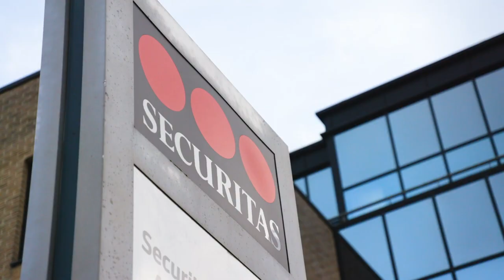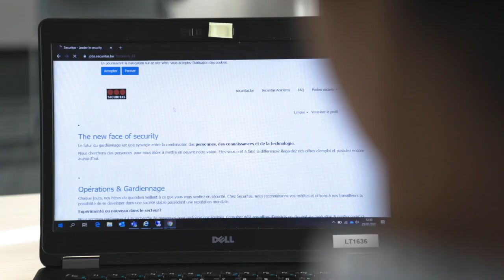VIRGINIE BODIN COMÉDIENNE VOIX OFF - SECURITAS - ETVOIXLA.COM